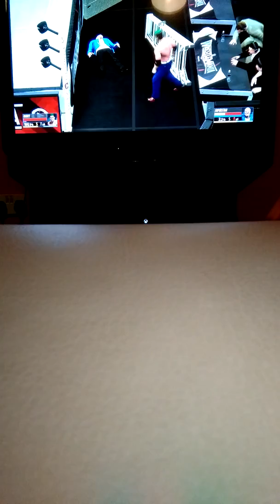Wwe ladder match